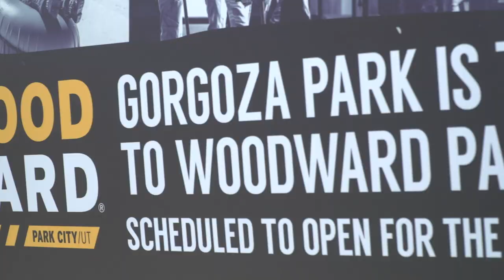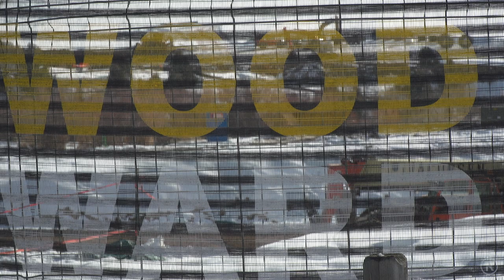Woodward Park City - Building Dreams